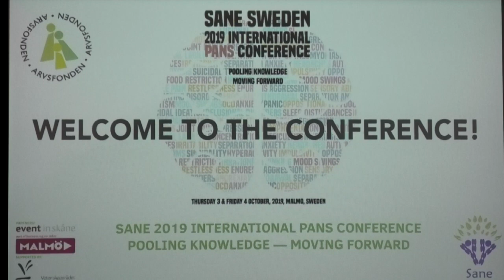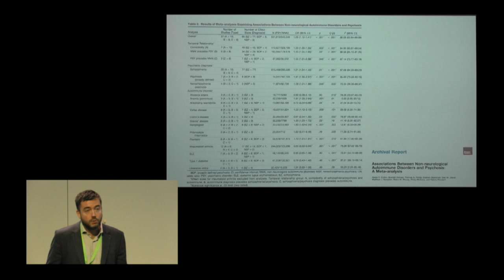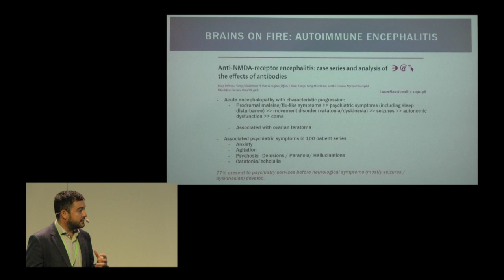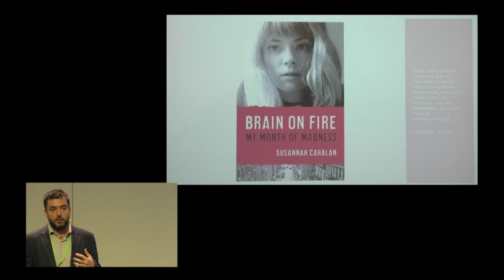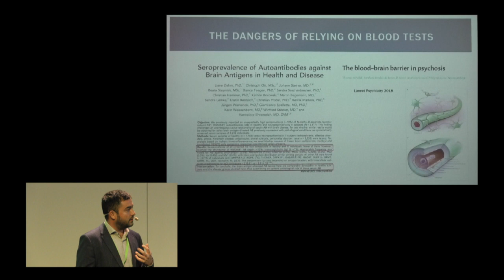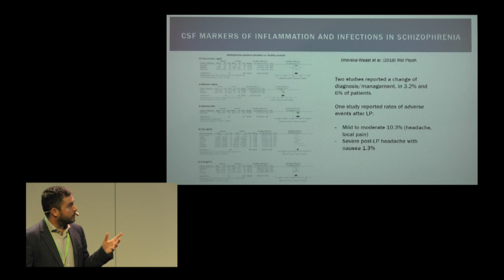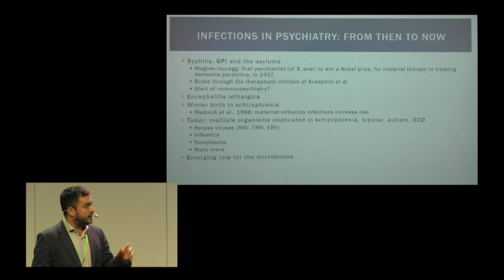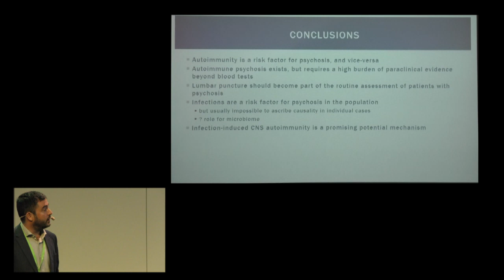SANE Sweden International PANS Conference 2019 Pooling Knowledge – Moving Forward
CNS AUTOIMMUNITY AND INFECTION IN PSYCHOTIC DISORDERS

Tom Pollak, PhD MRCPsych, Clinical Lecturer and general adult psychiatrist, Department of Psychosis Studies, Institute of Psychiatry, Psychology and Neuroscience, King’s College London, United Kingdom.

Moderator: Nedjma Chaouche

SANE hosted an international conference on PANS and immunopsychiatry in Malmö, Sweden October 3rd-4th 2019. The conference was the final phase of a three-year project mainly financed by Arvsfonden (the Swedish Heritage Fund).